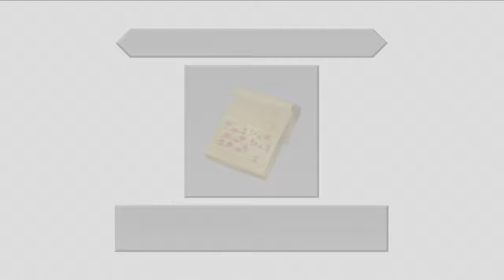[ Part 19 ] I Want The Dinosaur - Kingdom Hearts Dream Drop Distance